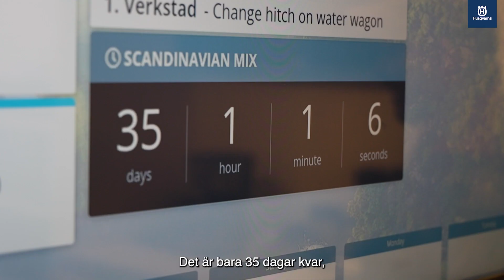Husqvarna på Volvo Car Scandinavian Mixed - del 1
Har resultaten av självgående klippning nått den nivå som gör tekniken till ett alternativ även på en golftävlingsbana? Denna filmserie visar resultatet som Husqvarna CEORA™ ger, ett resultat som det har pratats om även utanför Sveriges gränser.
I den här första filmen kan du följa de initiala förberedelserna tidigt på våren när robotgräsklipparen CEORA™ installerades.

2023 års upplaga av golftävlingen Volvo Car Scandinavian Mixed hölls på klassiska Ullna Golf & Country Club utanför Stockholm, designad av legenderna Sven Tumba och Jack Nicklaus. Genom sin nyetablerade position i golfbranschen fick Husqvarna möjlighet att ingå ett samarbete med turneringen, som är en del av DP World Tour.
Partnerskapet gjorde det också möjligt att delvis underhålla några av tävlingshålen helt autonomt med robotgräsklipparen Husqvarna CEORA™. Resultatet överträffade förväntningarna hos föreståndare, greenkeepers och banchefer från många länder.